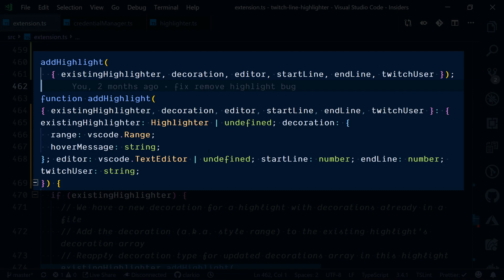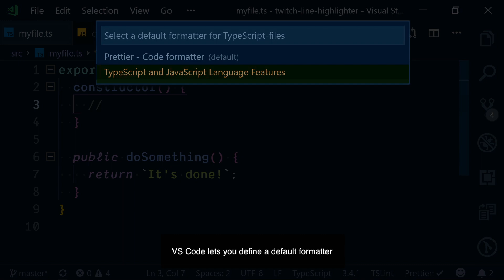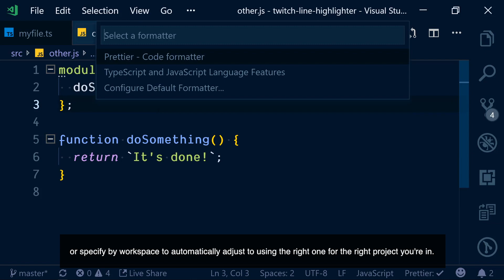Visual Studio Code Release Highlights - March 2019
Highlights of some of the latest features found in the March 2019 release of Visual Studio Code.